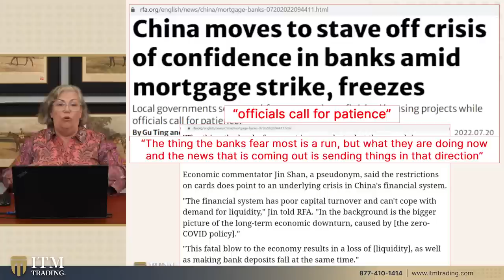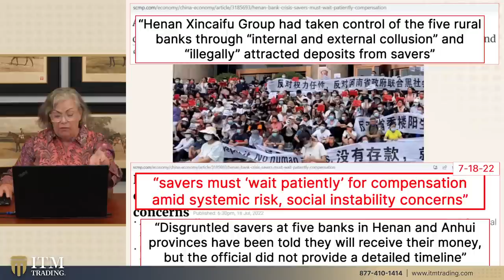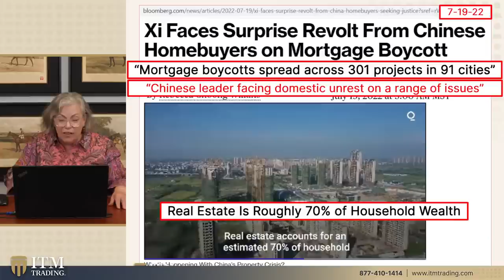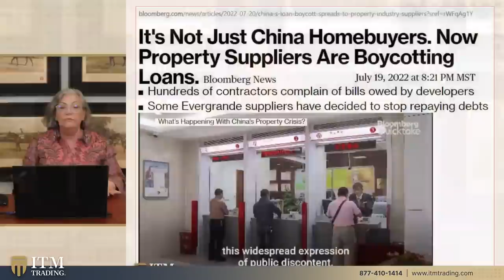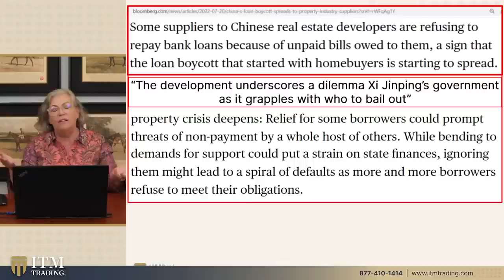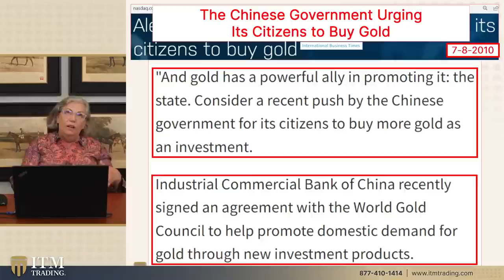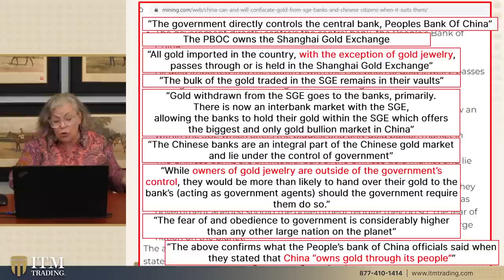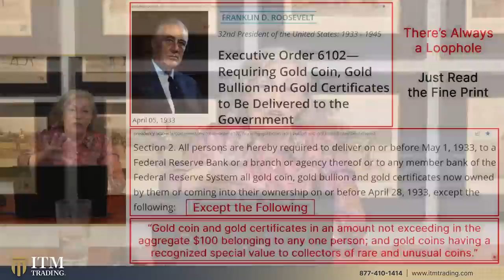What Happens In China Does Not Stay In China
🆓FREE REPORT: "HOW TO GET A G.R.I.P." YOUR GLOBAL RESET INDEPENDENCE PLAN ➡️

🔗 To see Lynette's slides, research links or questions from this video

🗣 When it comes to The Global Reset...or any previous governments and central banks resetting currencies and creating a massive wealth transfer in the process...there's always a "loophole" for the top 1%. How would you like to know what that loophole is? Stay to the end of this video and I'll not only show you how the situations in China absolutely will affect the United States, but more importantly, I'll show you which wealth loopholes have existed in past, and which ones still exist today!